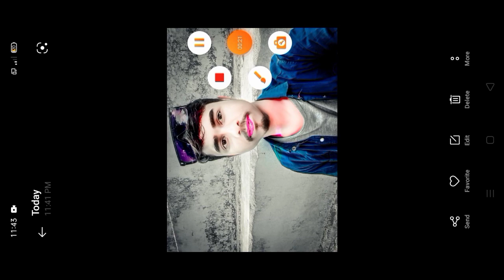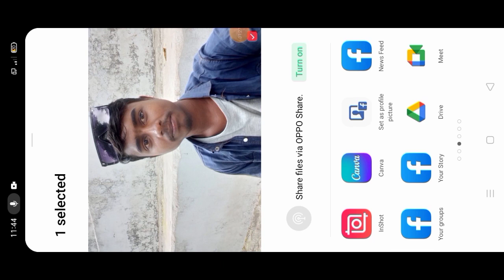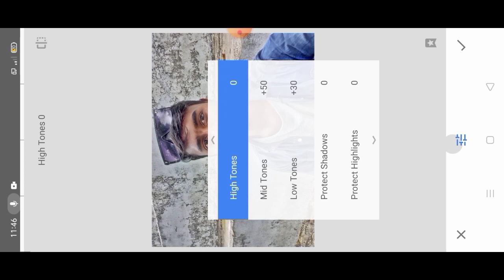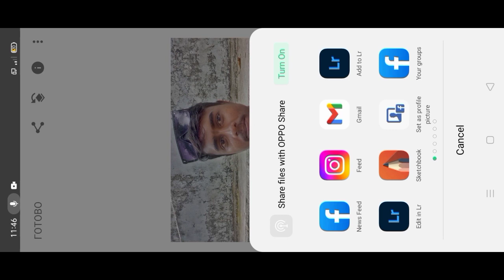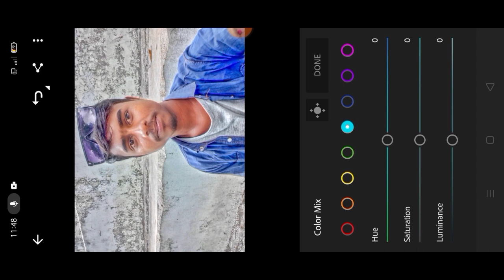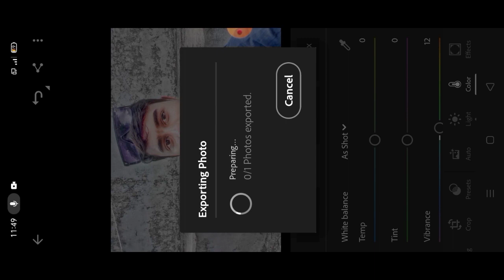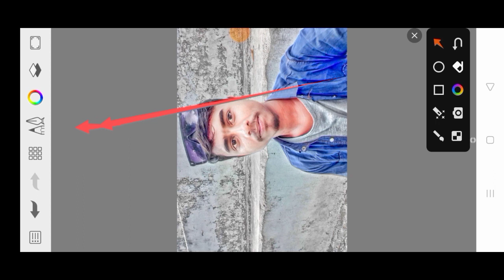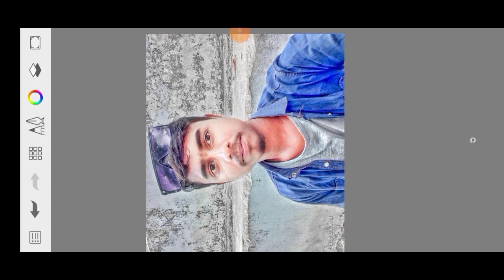HDR Face smooth skin whitening facesmooth photo editing || AutodeskSketchbook face smooth editing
Sketchbook Face SmoothFace Smooth
Editing How To Smooth Face in
Autodesk | Snapseed Editing
Snapseed Oil Paint Face Smooth Photo
Editing l| Oil Paint Photo Editing |
Autodesk Face Smooth
autodesk face smooth photo editing, oil paint face
smooth photo editing, snapseed oil paint face smooth
photo editing, face smooth editing, hard smooth
photo editing, face smooth photo editing, new photo
editing, snapseed photo editing
HDR Face smooth skin whitening face smooth photo
editing || Autodesk Sketchbook face smooth editing
Retouching rt h|
PicSArt,
make white face in PicsÅrt
hide pimples in PicsSArt,
lightroom Editing
Snapseed Editing
toolwiz editing
Make smart facel editing in Picsart | Picsart#ightroomediting

shailesheditingzone photo Editing Face smooth skin whitening photo Editing Autudesk sketchbook